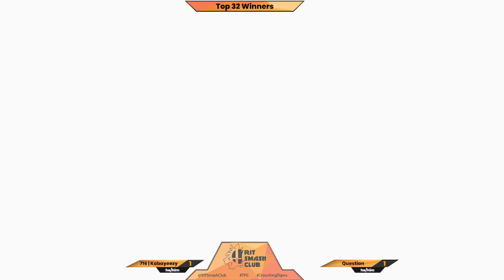The Prowling Grounds Ultimate Singles | 716 Kabayeezy (Falcon) vs. Question (Ness) | Top 32 Winners